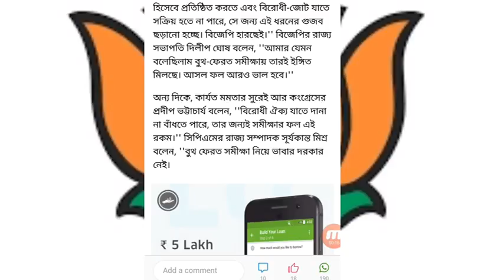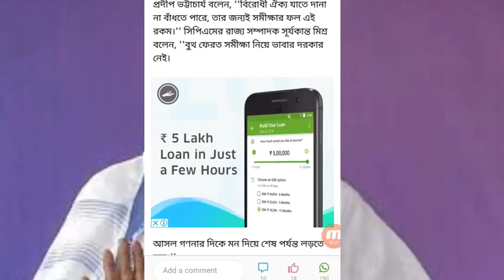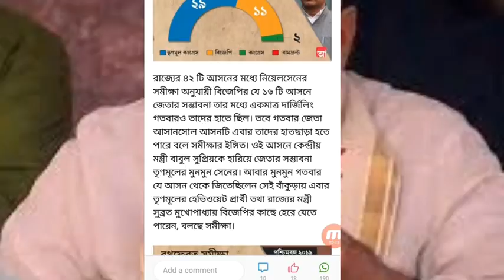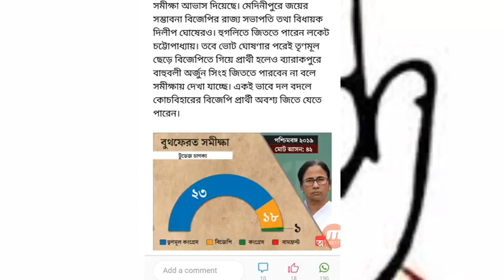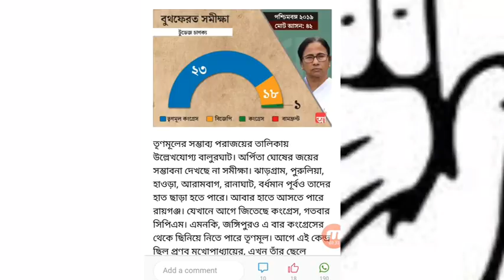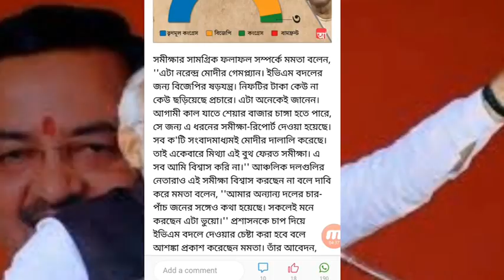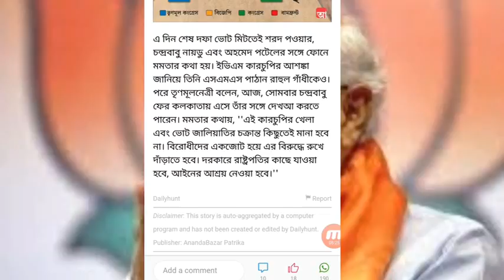বাংলায় কি এবার পদ্ম ফুটবে ?দেখুন সব সমীক্ষা একসাথে